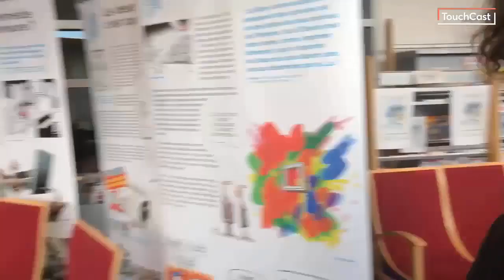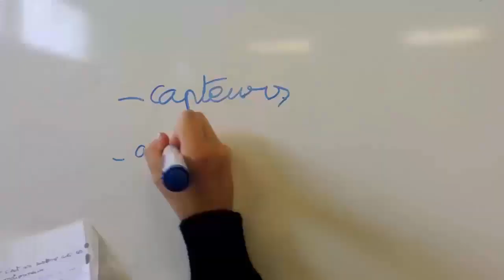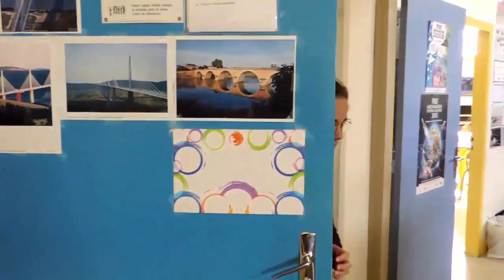Partie 1 Emission Bramerie 2 0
Émission réalisée et animée par les élèves de 3B